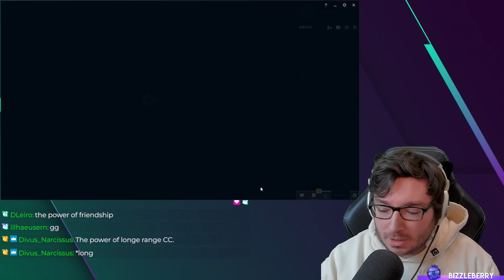How a Max W AP Morgana Support saved this game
Morgana support build with Maxing W first.

Morgana Support in EUW League of Legends